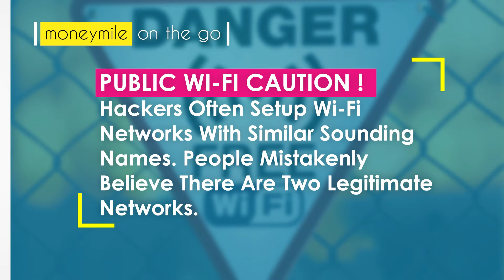On Time Protection: How to keep your online transactions safe?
Are you following these steps to keep your financial transactions online safe?